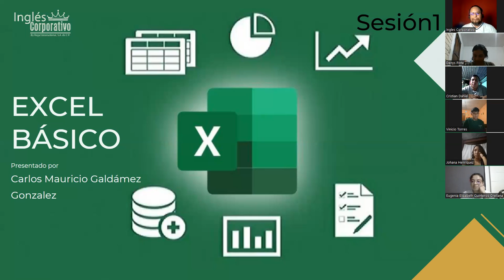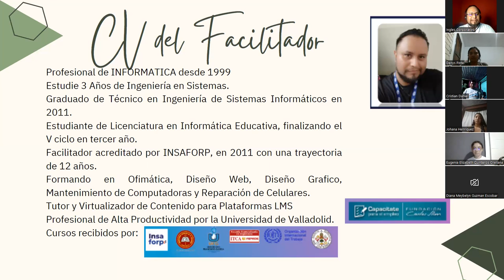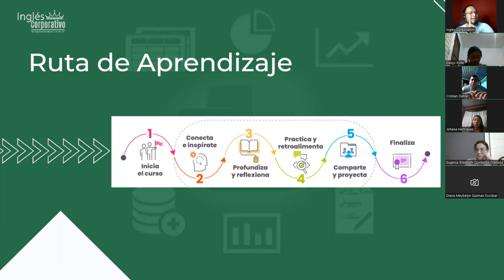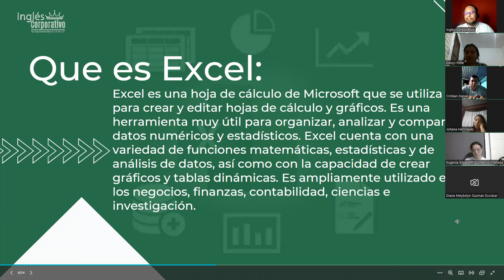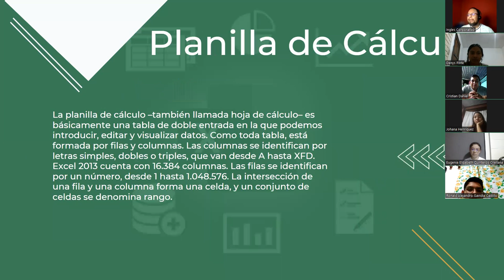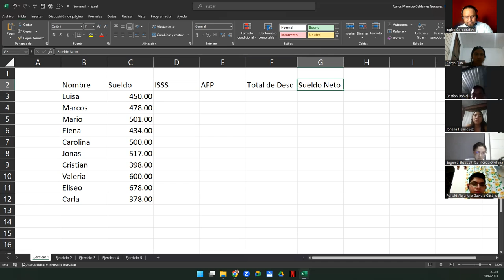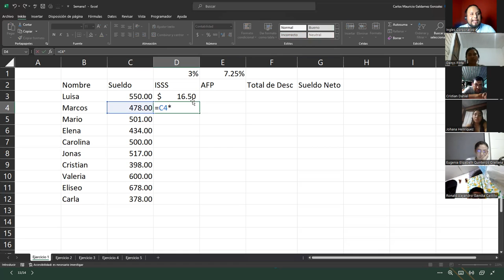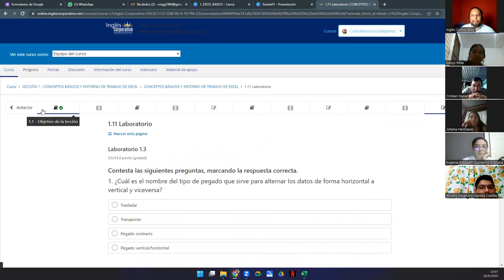Sesión 1-20-06-23-29811-8017-0030/2023-Galdámez-Conceptos Básicos de Excel